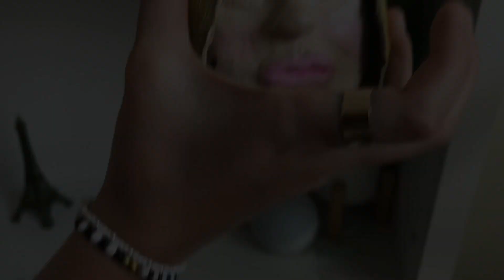Lady Bug and Cat Noir Meet Baby